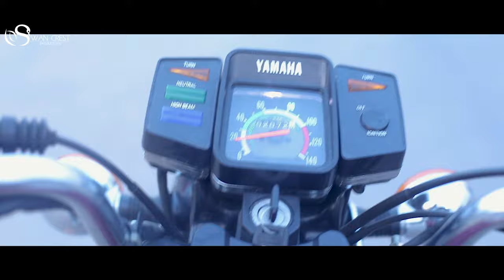COLIC | TAMIL SHORT FILM | 2020 | VIMAL | SACHIN VIGNESH | SARAVANAN N.K | SAMSON P MOSES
Director - Vimal
DOP & Edit - Saravanan N.K
Music Director - Samson P Moses
 Mix Master - Naveen Surya
Casting - Sachin Vignesh , Ajith Remo, Naveen Surya, Adheena Pramodh, Vinee Thakker , Ranjith Kumar , Arpitha Roshini, Suman D Shekar, Sharon Shiny, Rashmi, Nikhil , Prithvi Raj . Sathish Kumar , Rahul.
Production & Post Production -Swan Crest Production